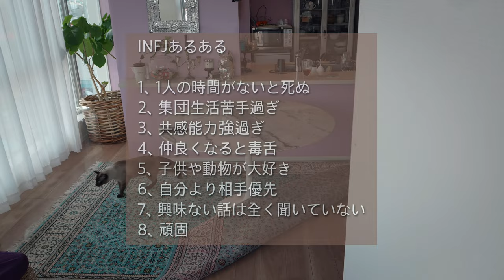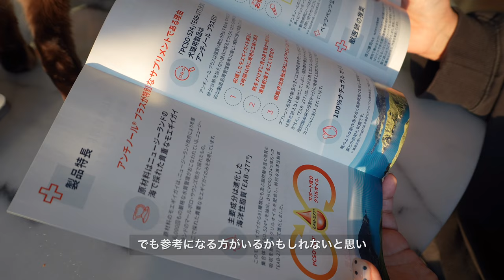[vlog]リビングアップデート/猫のサプリ/アロマ教室へ行く/初めての盆栽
夫と保護猫のおもちと暮らしています。

愛猫が映えるようにインテリアをDIYしていたら紫の部屋になってしまいました。
大人カラフルなインテリアDIYしています
・模様替え2月バージョン
・アロマ教室へ行く
・大好きなお花屋さんへ行く

「目次」
00:23 オープニング
01:41 模様替えスタート
04:06 リビングアップデート
04:51 ブレイクタイム
05:45 猫のサプリ
06:42 アロマ教室へ行く
07:45 お花屋さんへ行く
08:31お家へ帰る
09:25 ハプニング
10:30次の日

She lives with her husband and rescue cat, Omochi.

I was doing some DIY interior decorating to make my cat stand out, and ended up with a purple room.
DIY colorful interior for adults

00:23 Opening
01:41 Start of remodeling
04:06 Living Update
04:51 Break time
05:45 Cat supplements
06:42 Go to aroma class
07:45 Go to the flower shop
08:31 Go home
09:25 Happening
10:30 next day

🌸お花は撮影終了後に猫の届かない場所へ移動しております。